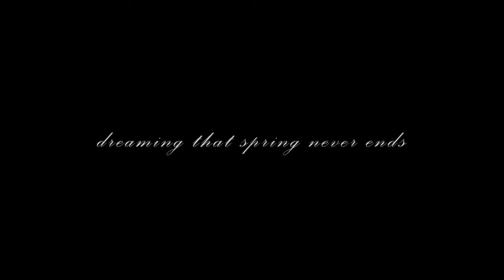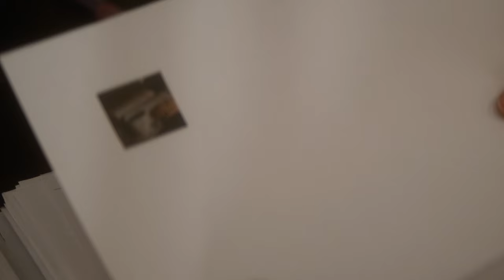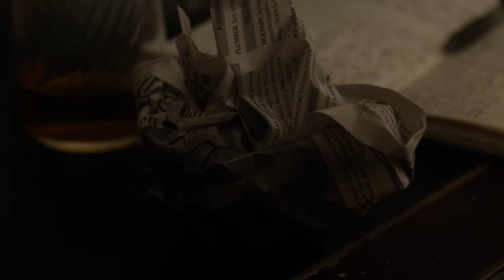It's teatime, my clowns (also flea-market adventures & cherry blossoms): cinematic cottagecore vlog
Some items from the past spring break: the lands of tea and teacups and flowers. Another of yon casual cosy videos to keep you company if you so wish!

Heh is the algorithm going to squish me if I change the style titling of my videos? 🤡

timestamps
0:00 preview
0:23 kwanzan cherry blossoms
1:46 AP photo 6th investigation
3:28 a monstrous yoghurt
4:07 flea market adventures
5:28 aesthetic teamaking

filmed on: Panasonic GH5 & GX85
lenses: Leica 25mm 1.4, Pentax 50mm f2